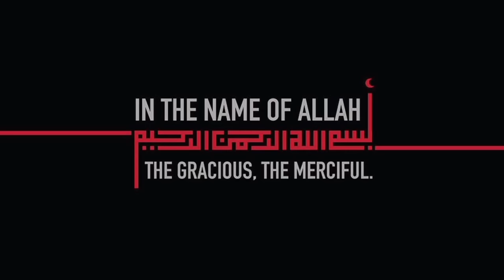Handi Kabab Recipe, Handi Dum Kabab, Handi Seekh Kabab by Aqsa's Cuisine, Beef Handi Kabab Masala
ingredients:

for kabab:

beef mince 500g
carom seeds crushed 1/4 tsp
all spices 1/2 tsp
green chilli crushed 1 tbsp
onion chopped 1 medium 175g
coriander chopped 1/2 cup

for gravy:

kashmiri red chilli 1/2 tbsp
turmeric 1/4 tsp
tomato 2 medium 300g (make paste)
yogurt 1/3 cup
fenugreek 1tsp

مكونات:

 للكباب:

لحم بقري مفروم 500 جرام
ملح 1 ملعقة صغيرة
 كزبرة مطحونة 1 ملعقة كبيرة
 مسحوق الكمون 1 ملعقة صغيرة
مسحوق بذور الكاروم 1/4 ملعقة صغيرة
1/2 ملعقة صغيرة جميع البهارات
 1/4 ملعقة صغيرة كركم
 1/2 ملعقة صغيرة فلفل أسود
عصير ليمون 1،1 / 2 ملعقة كبيرة
 رقائق الفلفل الحار 1 ملعقة صغيرة
 معجون الثوم والزنجبيل 1 ملعقة كبيرة
1 ملعقة كبيرة فلفل أخضر مفروم
 بصل مفروم 1 وسط 175 جم
 1/2 كوب كزبرة مفرومة

 للمرق:

 1/3 كوب زيت
ملح 1،1 / 2 ملعقة صغيرة
 1/2 ملعقة كبيرة مسحوق كزبرة
 1/2 ملعقة صغيرة مسحوق كمون
 1/2 ملعقة صغيرة جميع البهارات
 1/2 ملعقة صغيرة فلفل أسود
 مسحوق الفلفل الأحمر 1 ملعقة صغيرة
 الفلفل الأحمر الكشميري 1/2 ملعقة كبيرة
1/4 ملعقة صغيرة كركم
 2 طماطم وسط 300 جرام (اصنع معجون)
زبادي 1/3 كوب
1 ملعقة شاي حلبة
 1/2 ملعقة صغيرة جميع البهارات
كزبرة للتزيين